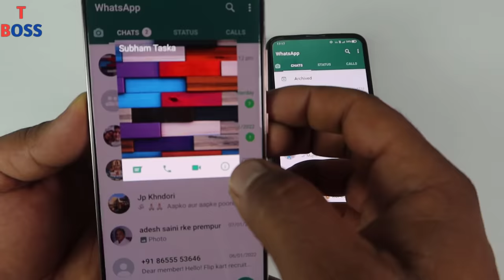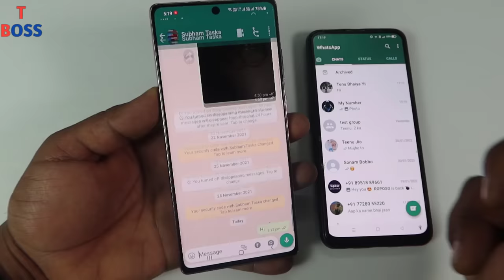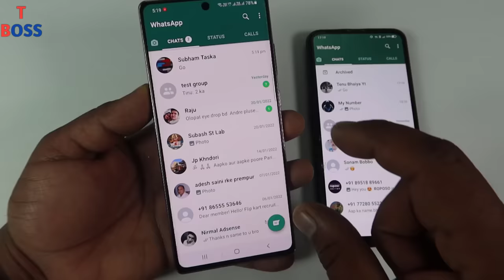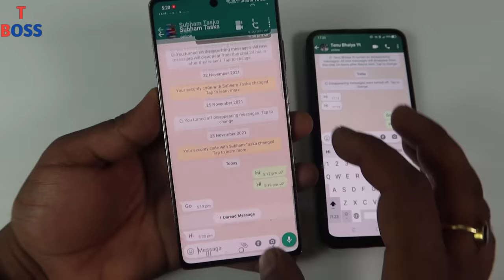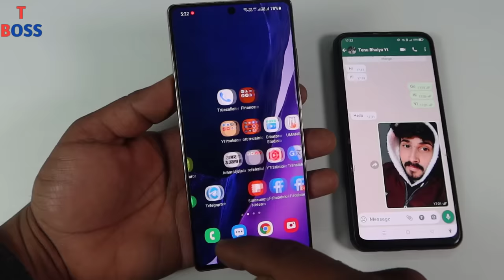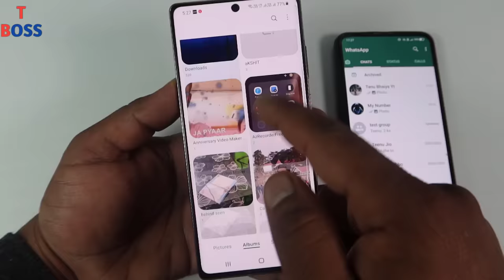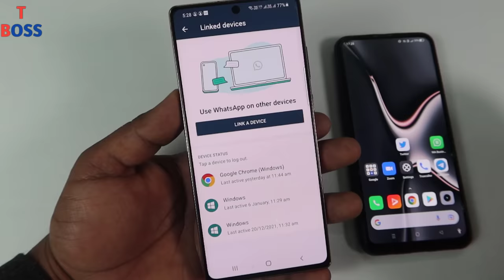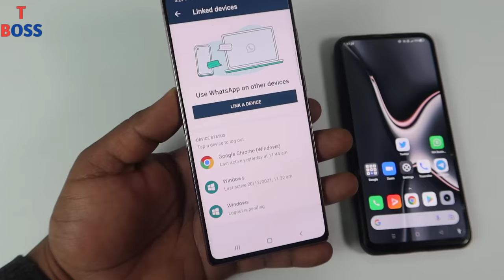Whatsapp के (i) बटन का खूफिया राज सीखलो 2022 Hidden trick you should know || by technical boss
Dosto es video me maine aapko aapke whatsapp ke i button ki 2 khatarnak trick ke bare me bataya hai jo aapko 2022 me pata honi hi chahiye aur 3 setting aapke liye bahut hi vip hai usse aap apne whatsapp ko hack hone se bacha sakte hai.

Thanks